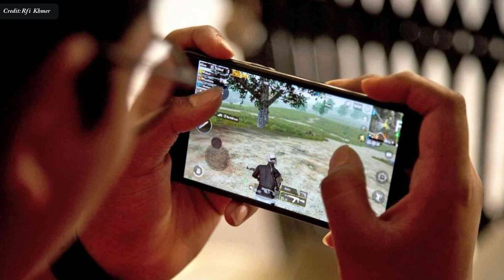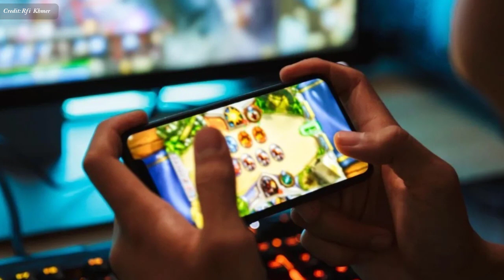ញៀនហ្គេម គឺជាជំងឺ , Game addiction is a disease​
In this video we want to show you about ញៀនហ្គេម គឺជាជំងឺ , Game addiction is a disease​ , SUCCESS REVEAL

អង្គការ​សុខភាព​ពិភពលោក ការ​ប្រព្រឹត្ត​លេង​ល្បែង​វីដេអូ ជា​បញ្ហា​ខួរក្បាលពិតៗ។ អង្គការ​បាន​បង្ហាញ​ឯកសារការងារ​ ​តាំ​ងពី​ចុង​ឆ្នាំ​២០១៧​មក បញ្ជាក់​អំពើ​សំណើ​ចុះ​បញ្ជី​ ញៀន​ល្បែង​វីដេអូ ជា​ជំងឺ។

✮✮✮✮✮ Enjoy!

✡ ABOUT US ✡
.: Why We create SUCCESS REVEAL channel :.
1. To inspire, Motivate, create new entrepreneur
2. Share Business knowledge, Entrepreneurship, Success
3. Free Business Education Online